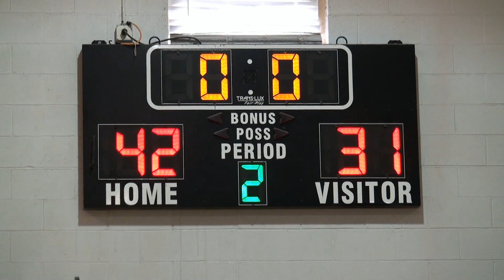2014 Double Ten Basketball Games CSCCA Vs Shandon Bay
2014 Double Ten Basketball CSCCA Vs Shandon Bay